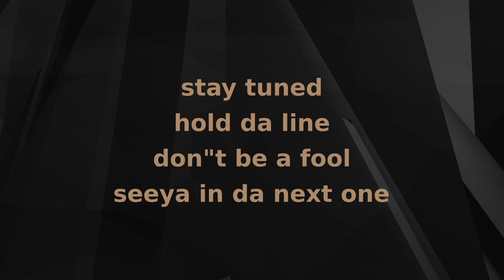Baeff260123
Playing with some geometryNodes . Noiz texture,  ColorRamp , TextureCoordinate,  da BUMP,  VoronoiTexture